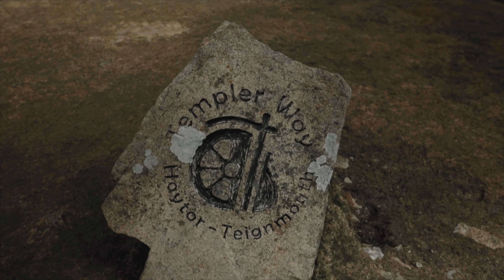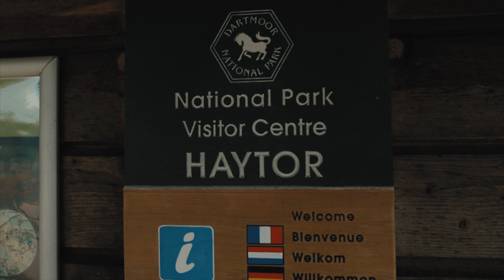Haytor Quarry Czyli Miejsce Znane i Niezauważane (VLOG 055)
Haytor Quarry czyli jeden z kilku kamieniołomów w parku krajobrazowym Dartmoor.
Byliśmy tam nie raz ale niewiedzieliśmy że tam tak ładnie.
⬇️ ZOBACZ WIĘCEJ ⬇️

To jedno z wielu miejsc na Dartmoor które dość łatwo ominąć jak się o niech nie wie.
Ten kamieniołom jest dosłownie rzut kamieniem od sławnej skały Haytor, na ktorej byliśmy już dużo razy.
Czasami ktoś wspominał że tam jest więcej do zobaczenia ale jakoś nigdy nie było okazji a jak była to łaziliśmy w okół i nie zaglądaliśmy co tam jest.
Tym razem weszliśmy tam gdzie reszta osobników zwiedzających i okazało się że tam pięknie :)
Aż wstyd się przyznać że chodziliśmy tamtędy tyle raze i nie mieliśmy pojęcia że tam taka perełka.
Znaleźliśmy też stare tory którymi z Dartmoor był transportowany granit między innymi do budowy Tower Of London w jak nazwa wskazuje Londynie.
Wiało nam niemiłosiernie wiec mamy straszne wiarty w mikrofonie ale co tam :)
Pozdrawiamy
Marcin i Magda

O G L Ą D A J   N A S
Oglądając nasz kanał poznasz najlepsze miejscówki, które możesz zwiedzić w Anglii (czasami też poza), zarówno pieszo, jak i wyjeżdżając z przyczepa kempingowa. Poznasz fajnych ludzi, historie miejsc oraz dowiesz się w jaki sposób tanio i pomysłowo sprawić, że podróżowanie z przyczepa kempingowa jest łatwe i komfortowe.
Jeśli jesteś głodny przygód i podroży, zapraszamy do naszego świata.

☞ Publikujemy filmy 2 razy w tygodniu: Środa i Sobota

K I M   J E S T E Ś M Y
Nazywamy się Magda i Marcin.
Postanowiliśmy założyć ten Vlog po tym jak kupiliśmy przyczepę kempingową.
Podróżujemy we dwoje z naszym psiakiem Molly. Mamy również kota Tomiego, ale on ma największe wakacje jak nas nie ma w domu i ma chatę dla siebie.

Na co dzień mieszkamy w Anglii w przepięknym hrabstwie Devon. Wyjeżdżamy prawie co weekend na krótkie wyjazdy, a jeśli mamy okazje to trochę dalej na dłużej.
Postaramy się pokazać wam tutaj jak wyglądają miejsca, które odwiedzamy, jak wygląda „Karawaning” w Anglii i jak nam płynie życie w naszym nowym Domu na Haku.

Z A P R Z Y J A Ź N I J M Y   S I Ę

30 dni za darmo z linkiem poniżej!

R A D Y   K A R A W A N I N G O W E

VLOG \ FOTOGRAFIA:
☞ Kamera 1: Canon EOS R
☞ Kamera 2: Canon 5D MK IV
☞ Kamera 3: - DJI Osmo Action
Obiektywy:
Osprzęt:
☞ Mikrofon - RØDE VideoMic Pro
☞ Mikrofon - RØDE VideoMicro
☞ Światło Vlog - ULANZI VL49

*Notka - Niektóre z tych linków są afiliacyjne. Rekomendujemy TYLKO sprzęt który używamy i kochamy. Jeśli tobie też się przyda to dostaniemy grosika w nagrodę :)